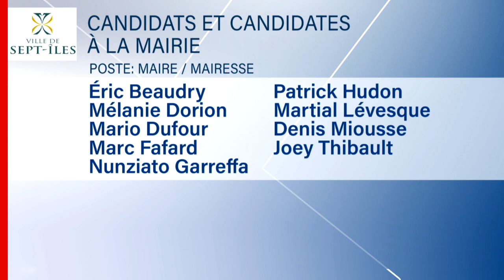Neuf candidats dans la course à la mairie de Sept-Îles - reportage